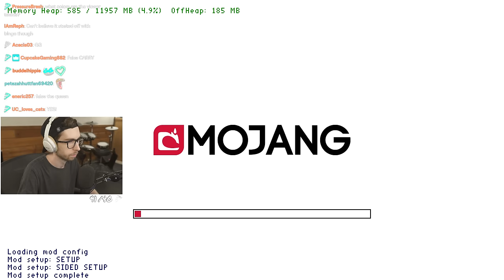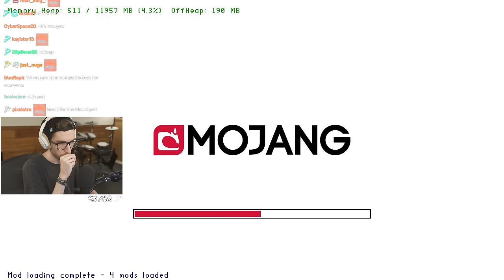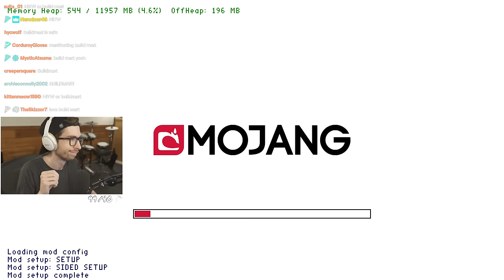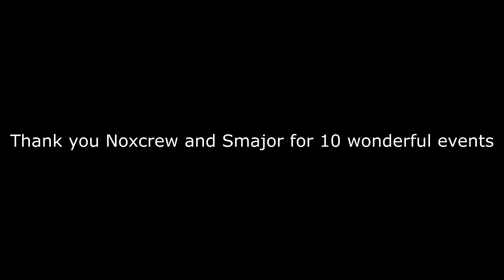They said it couldn't be done...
◊ GAME TIMES
Introduction ‣ 0:00
Bingo But Fast ‣ 2:39
Parkour Warrior ‣ 15:33
TGTTOSAWAF ‣ 29:05
Sky Battle ‣ 44:12
Battle Box ‣ 1:00:01
Ace Race ‣ 1:15:20
Sands Of Time ‣ 1:30:30
Big Sales At Build Mart ‣ 1:47:48
Dodgebolt ‣ 2:00:47

◊ CREDITS
Drum sounds segway ‣ Dota 2 original game sounds